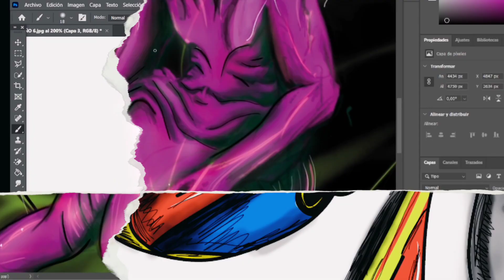"hecho a mano"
Proceso creativo de colección, marca PUNTO VISIBLE